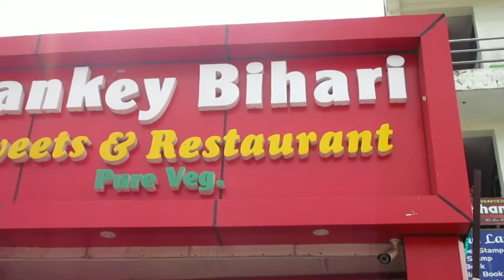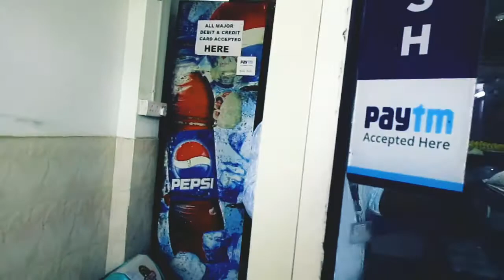Bankey bihari sweets restaurant/ NCR/ Delhi/ Top10/ best quality/ lower prize/ ghaziabad/ Noida/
vlog
vlogs
shopping
delhi
vlogger
market vlogs
lifestyle vlogs
marketing
market
indian youtuber
vlog video
bengali vlog
india
trending
viral
blogs
2022
daily vlog
travel vlog
दही वड़ा
full guest menu
thali recipe
real indian home & kitchen
hindi vlog
indian lunch routine
indian vlogger
real indian home
vlogs in hindi
how to
indian mommy vloggers
summer recipes
lauki kofta
kids lunch box recipe
tiffin recipes for office
quick and easy recipes for kis lunch box
veg recipe
curd rice
lemon rice
south indian recipes for summers
mysore rasam
snacks and dinner recipe |
भेल पूरी और वेजिटेबल दलिया | vlog
family vlogs
sale
funny vlogs
blogger
travel with palak
daily vlogs
daily vlogger
travel
travellers
sourav joshi arts
delhi market
sourav joshi
bangla vlog
street food
telugu vlogs from china
china telugu vlogs
food
shopping vlog
blogging
best ladies suit shop in tilak nagar market
lehenga shops in tilak nagar
wholesale market in tilak nagar
what is tilak nagar market famous for?
mumbai me kaise gume
mumbai kaisa hai
mumbai city video
mumbai city
first time marketing vlog
sandeep vloges
first vlog on youtube
first time vlog kaise banaye
first time marketing video vlog kaise banaye
first time marketing video vlog
first time marketing video
first time market video kaise banaye
clothes in cheap price in mumbai
fashion street mumbai wholesale market
mumbai ka fashion street market
mumbai fashion street shopping
mumbai fashion street market
fashion street mumbai shoes
fashion street mumbai 2022
fashion street mumbai
fashion street mumbai after lockdown
vlogging
karol bagh food vlog
monday market
karol bagh monday market
drishti ias
karol bagh metro
karol bagh
karol bagh delhi
best korean food
korean soul food
korean street food
cute cafes in korea
cute cafes
cafes
맛집
망원시장
mangwon market
what i eat in seoul
a day in korea
a day in seoul
what i eat in a day
korean food tour
first time in korea
seoul vlog
eating vlogs
things to do in seoul
things to eat in seoul
korean food mukbang
korea
korean food
mukbang
seoul food mukband
seoul food
bag
shoes
clothes
cheapest shopping market
bandra clothes
hill road
hill road shopping market
routine
productive
sarah joy
sara joy
farmers market
thrift stores
los angeles
la trip
la weekend getaway vlog
weekend getaway
la vlog
5-29-22
daily routine vlog
online shopping
explore delhi market
explore market
sarojini market
&m and zara jeans at rs.150
starting rs.10😱
sarojini nagar market vlog
my mini vlogs
mini vlogs
food youtube video
food video
shorts
youtube shorts
food vlog
daily videos
wholesale saree market in bhubaneswar
bhubaneswar vlogs
bhubaneswar famous place
rourkela vlogs
rourkela youtuber
rourkela vlogger
rupali panda
top youtuber of rourkela
market building bhubaneswar vlogs
market building bhubaneswar
market building
central market delhi
delhi ki sabse sasti market
delhi lajpat market
china street food
chinese food
best street food
vinod vlogs china
vinod vlogs from china
my life vlog
shubhendu mishra
street food in china
night market in china
night market
chinese street food
shubhendu vlog
dharmatala market kolkata
new market latest collection
vlogging couple
shubhu mohi mix vlogs
udaipur
new market kolkata after lockdown
a blogger
new market
new market summer collection 2022
toy store
#2022 stationary
budget shopping